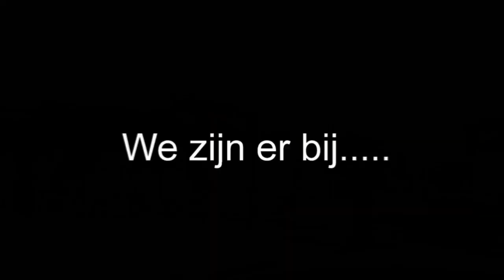Vernieuwde Ambachtsstraat officieel geopend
17 september 2014 werd de vernieuwde Ambachtsstraat officieel geopend met een openingsshow met in de hoofdrollen de leerlingen uit Groep 7 en 8 van OJS Het Scala.